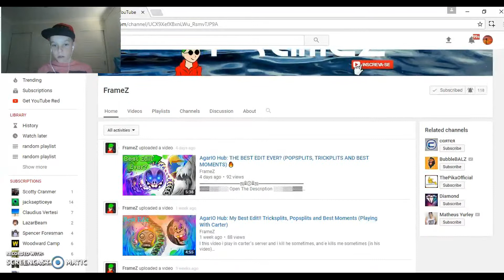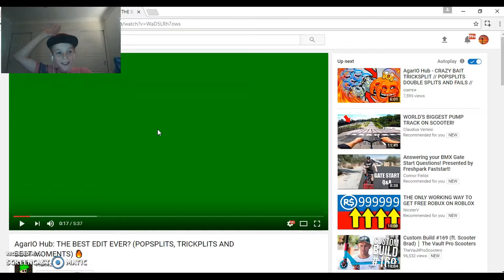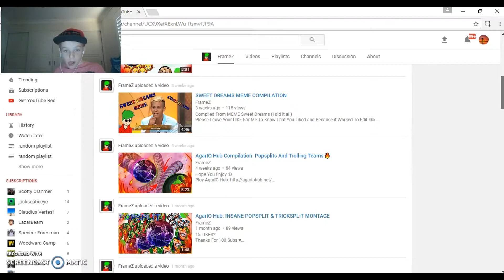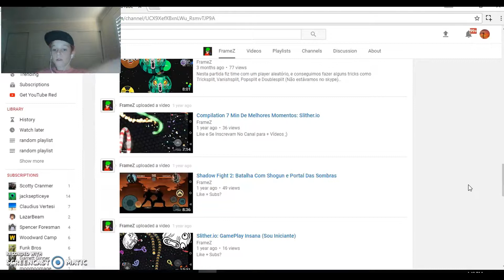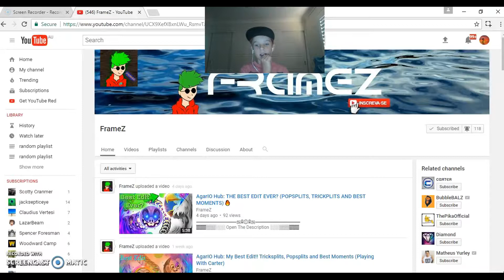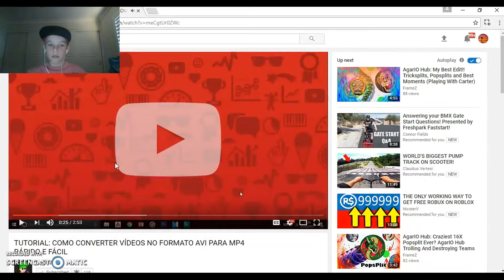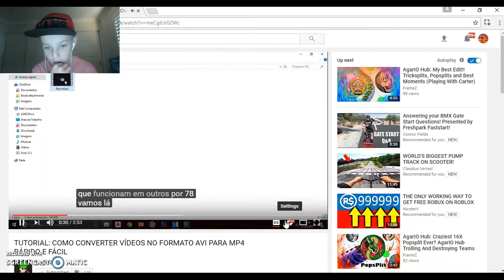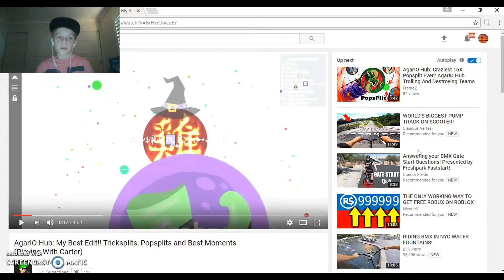looking at my subs channels part 1